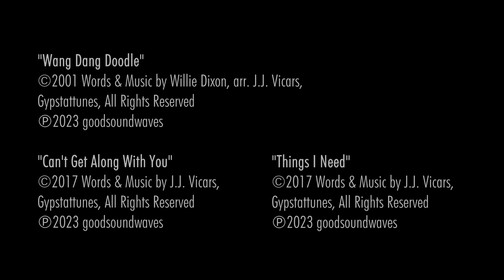J.J. Vicars @ goodsoundwaves 2023